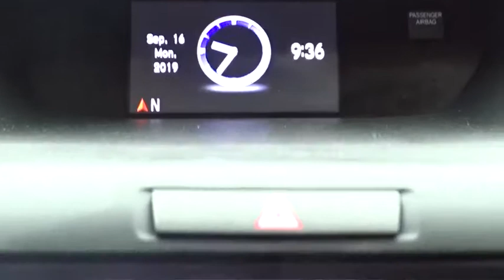2016 Honda CR-V Glenview, Des Plains, Highland Park, Elmhurst, Morton Grove, IL P7444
Kona Coffee Metallic Used 2016 Honda CR-V available in Glenview, Illinois at Castle Honda. Servicing the Des Plains, Highland Park, Elmhurst, Morton Grove, IL area.
2016 Honda CR-V EX-L - Stock#: P7444 - VIN#: 2HKRM4H76GH717245

One Owner Clean Carfax History - - New Front Brakes - Suburban Driven and Garage Kept - -, The Exterior is Free of Damage and the Paint Still Has That Showroom Shine - -, The Interior is Clean and Odor Free -- --, CR-V EX-L - Leather - AWD --Buy With Confidence HondaTrue Certified Included Free Free Bumper To Bumper Warranty for 1 Year /12,000 Mile++ Balance of Powertrain Limited Warranty 7 Year /100,000 Mile++ 182 Point Honda Manufacture Inspection++ All Maintenance Up To Date++ Free Carfax - Only Clean History Will Qualify++ Free Roadside Assistance++ Two Free Oil Changes within the first year of ownership ++.25/31 City/Highway MPG Awards:* 2016 KBB.com Brand Image Awards2016 Kelley Blue Book Brand Image Awards are based on the Brand Watch(tm) study from Kelley Blue Book Market Intelligence. Award calculated among non-luxury shoppers. Kelley Blue Book is a registered trademark of Kelley Blue Book Co., Inc.Reviews:* Exceptional fuel economy compared to other crossovers; plenty of adult-sized room in both seating rows; more cargo capacity than most rivals; rear seatbacks fold flat at the tug of a lever; appealing roster of tech and safety features. Source: Edmunds++ Visit Us Today A short visit to Castle Honda located at 6900 West Dempster Street, Morton Grove, IL 60053 can get you a trustworthy Honda today!